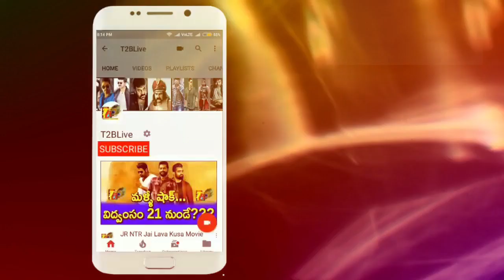Sensational: Manmadhudu2 Total Theaters Count